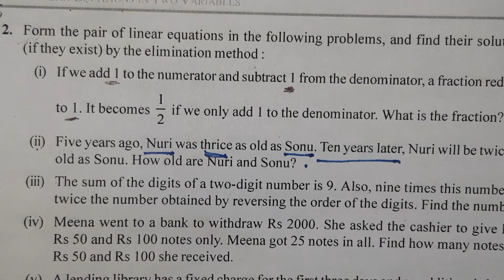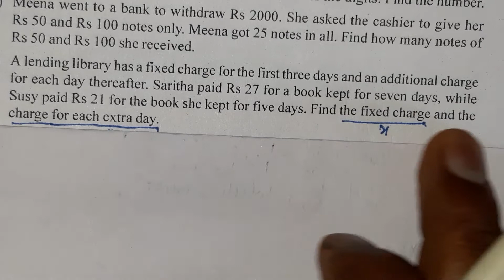2nd (v)::Q|| Ex. 3.4 || PAIR OF LINEAR EQUATIONS IN TWO VARIABLES || 10th Class Math|| NCERT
2nd (v)::Q|| Ex. 3.4 || PAIR OF LINEAR EQUATIONS IN TWO VARIABLES || 10th Class Math|| NCERT||